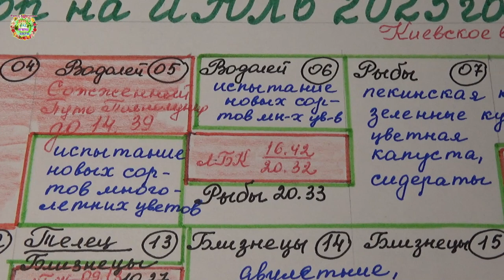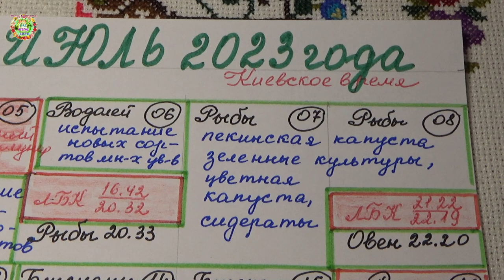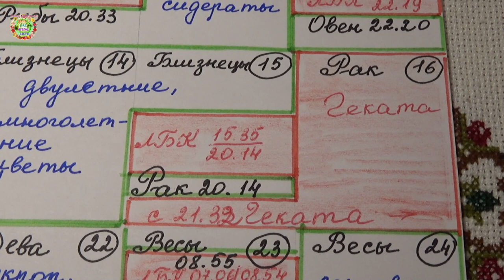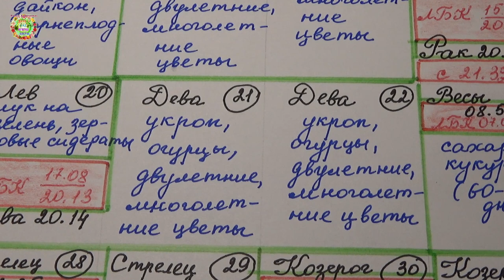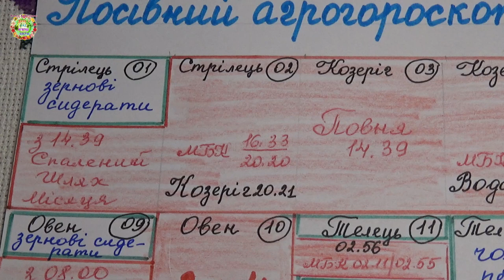Посевной агрогороскоп на июль 2023 года. Посівний агрогороскоп на липень 2023 року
Авторы канала Раиса Горяченко и Александр Волик подготовили посевной агрогороскоп на июль 2023 года в видео  "Посевной агрогороскоп на июль 2023 года. Посівний агрогороскоп на липень 2023 року".

ШОК! Все зерновые, овощи и фрукты - это всё от Коровы! Вот почему рассада растёт как на дрожжах